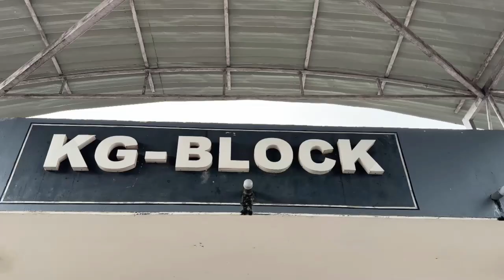Lovely moments from Junior KGeans' First Day @ School... ✨